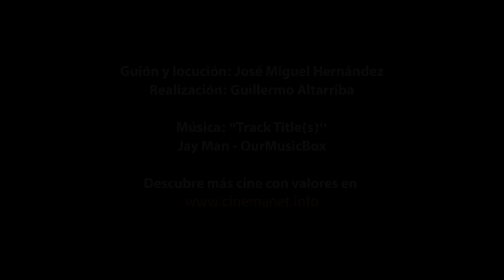La delicada espiral de emociones de "Falling" | Cine en dos minutos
¡Nueva incorporación a "Cine en dos minutos"! Esta vez es José Miguel Hernández quien nos recomienda la última película de Viggo Mortensen, "Falling": una película catártica sobre el encuentro de dos mundos opuestos.

"Cine en dos minutos" es una serie de vídeos cortos con los que queremos aportar nuevos ángulos sobre películas valiosas. Son reseñas rápidas para fomentar la reflexión personal, abrir el debate o recomendar cine con valores humanos que nos hagan mejores personas y ciudadanos.

Puedes encontrar más contenido sobre cine con valores en nuestra web